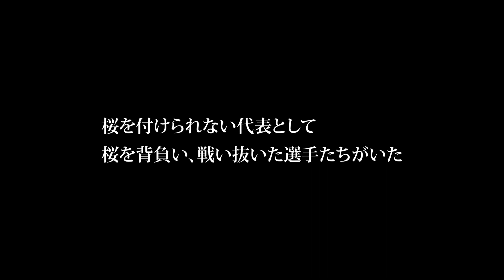女子日本代表および女子セブンズ日本代表初のキャップ授与式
2022年8月27日、秩父宮ラグビー場で開催された、女子日本代表および女子セブンズ日本代表初のキャップ授与式。

女子日本代表および女子セブンズ日本代表キャップ授与式概要

 ■実施日時：2022年8月27日（土）

　「太陽生命 JAPAN RUGBY CHALLENGE SERIES 2022」

日本代表対アイルランド代表 試合前17：40～及びハーフタイム

■会場：東京・秩父宮ラグビー場